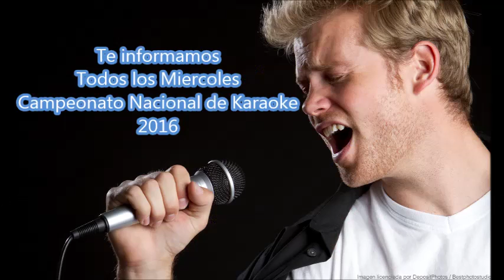Faranduleando 107.1 fm Azteka Bar Karaoke 16/04/2016